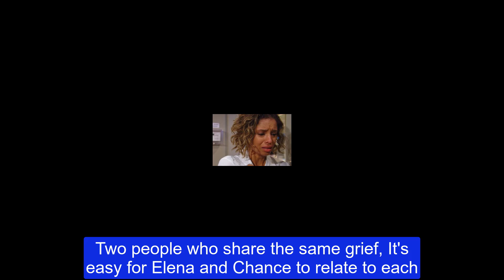Abby's heart broke as she watched Elena and Chance's hot romantic Young And The Restless Spoilers